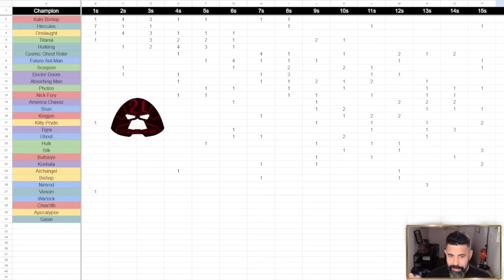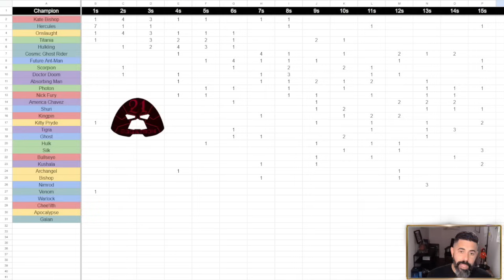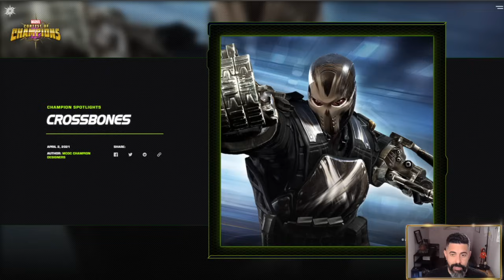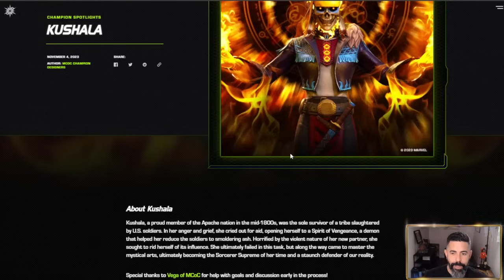The Best Champions in MCoC - Top 32 - 14 - Vega's Tier List - June 2024 Shocker, Galan, Juggernaut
In This Video: The Top 32 thru 15 Champions in MCoC June 2024

Music Credit to LC Music Tracks, Rock Band Land & Dragonan on Bandcamp